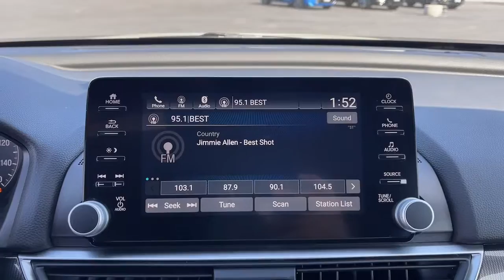2018 Honda Accord Sedan Inland Empire, Redlands, Yucaipa, San Bernardino, Highland, CA 221364A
Platinum White Pearl Used 2018 Honda Accord Sedan available in Inland Empire, California at Hatfield Buick. Servicing the Redlands, Yucaipa, San Bernardino, Highland, CA area.
2018 Honda Accord Sedan Sport 1.5T - Stock#: 221364A - VIN#: 1HGCV1F31JA222954

301 E. Redlands Blvd